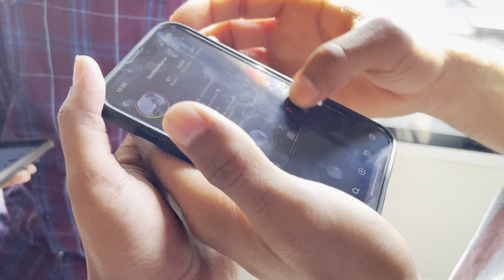Amit Trivedi Live at DTU (Delhi technology university )🔥|| Engifest 2023🔥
Hey guys✨

Amit Trivedi Live Concert🔥
 Delhi Technological University (DTU) College Fest🔥

Bhut mzza aya college fest m bhut bckchdi kri 😂
Ek ladke ko Dustbin ki cold drink bhi peeela di😂😂

Hope apko vlog acha lgaa ho 🔥

Instagran:-

Previous vlog:-